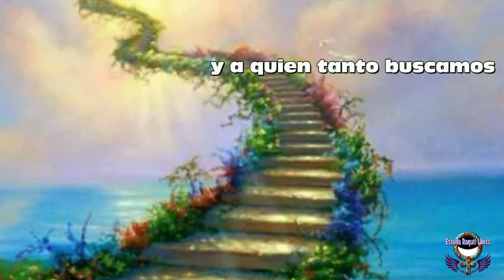Meditación 7+7►El Protector Interior. Con Raquel Llorca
Técnica 3 del método Meditación 7+7 creado por Raquel Llorca.
Encontrar nuestro Yo Interior y comunicar con él.
raquelllorca.es